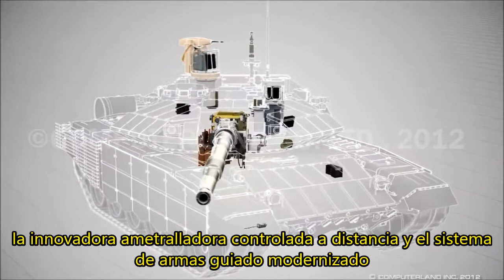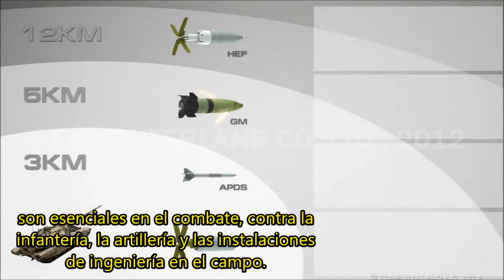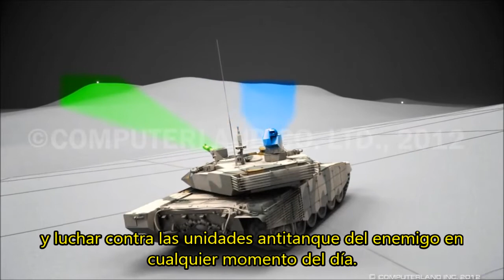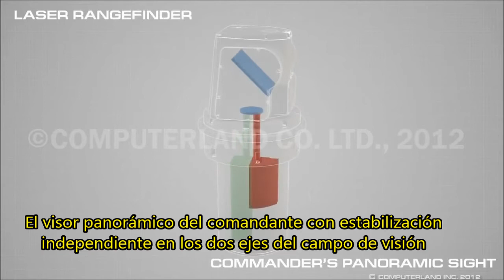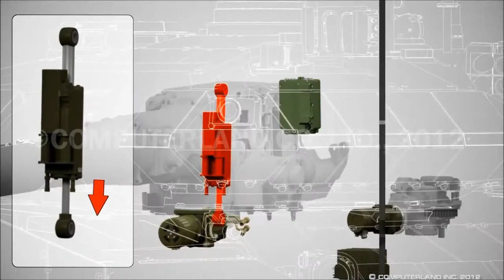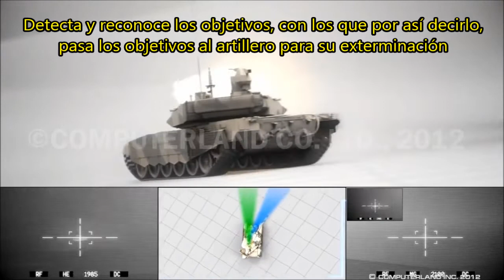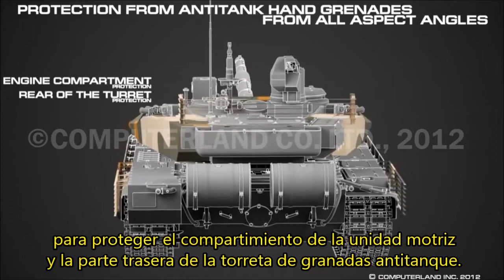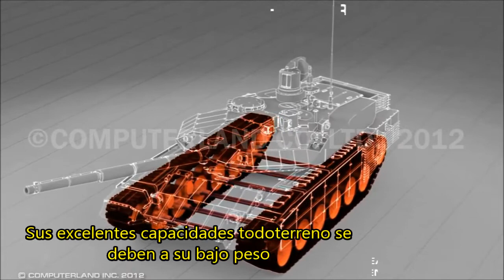T-90MS carro de combate modernizado (subtítulos en español)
Presentada por primera vez en la feria militar de Nizhni Tagil por el constructor Uralvagonzavod; es la última versión desarrollada del T-90A, denominada T-90MS. La torreta fue modernizada y equipada con un nuevo sistema de control de tiro "Kalina", se le equipó un nuevo cargador automático y un cañón 2A46M-5, una nueva ametralladora antiaérea "UDP T05BV-1" controlada remotamente, una actualización de los sistemas de navegación y el reemplazo de los ladrillos de blindaje reactivo Kontakt-5 por el nuevo blindaje reactivo Relikt.

En más los sistemas de misión instalados a bordo del tanque principal de combate (MBT) T-90MS, incluyendo el sistema de control de tiro (FCS), equipos de puntería y observación y sistemas de protección del vehículo:
Elementos del FCS Kalina - utilizado de forma conjunta con la caña 2A46M-5 de 125 mm de ánima lisa y la estación de armas de operación remota (ROWS) UDP T05BV-1 - incluyen el sistema de identificación amigo-enemigo (IFF) Remeshok y los sistemas de control del arma principal, de estabilización y electro-ópticos. Al interior del FCS, la transmisión de datos entre los distintos componentes se efectúa a través de un canal de datos multiplexor MKIO.

El FCS está enlazado al visor multicanal Sosna-U del artillero y al periscopio panorámico Falcon Eye del jefe de carro. Una mira de reserva de observación directa también se halla instalada. El Sosna-U es capaz de emplear un canal láser para el guiado de misiles anti-tanque, así como proveer magnificación de 4x y 12x y estabilización en dos ejes.

El Falcon Eye se encuentra estabilizado de forma similar y posee canales diurno y térmico. Ambos incorporan un telémetro láser de 7,500 metros de alcance y capacidad para identificar un tanque bajo condiciones diurnas a distancias de 5,000 metros y bajo condiciones de baja intensidad luminosa a 3,300 metros. Jane's ha tomado conocimiento de que el telémetro láser utilizado en ambos sistemas de puntería incorporan una 'matrix externa' de origen desconocido.

Los sistemas de puntería están enlazados a un ordenador balístico 1V528-2 que incorpora datos de meteorología recabados por medio de un mástil sensor de vientos y temperatura instalado en el techo, así como de sensores de presión atmosférica y temperatura del proyectil. Adicionalmente, el ordenador incorpora data de la computadora de selección de munición 1V216-2 para permitirle a distintos tipos de munición interfasarse con la 1V528-2.

Toda la información que se alimenta a la misma es presentada y alterada utilizando el panel de interfaz BV1-2; el mismo permite al jefe de carro introducir y cambiar datos manualmente según sea necesario, así como operar los distintos sensores de observación y puntería, incluyendo la ROWS panorámica montada en el techo.

Adicionalmente, el FCS Kalina es el primero de su tipo en Rusia en incorporar un sistema de vigilancia externa integrado. El mismo consiste en ocho sensores prismáticos configurados en forma de anillo en el techo de la torreta, frente a la mira del jefe de carro, alrededor de la escotilla del mismo. De forma similar, el conductor está equipado con el sistema de observación TVN-10, que emplea un canal tanto diurno como térmico (infrarrojo); un canal de reserva de TV de baja intensidad luminosa funciona como respaldo.

Por otra parte, el T-90MS emplea el sistema de comando y control (C2) Sozvezdiye M2, que incluye el sistema de control de interacción R-168-25UE-2; el sistema R-168-5U de transmisión de datos y posición de muy alta frecuencia (VHF), así como el sistema de intercomunicación R-168-AVSK-B. En adición, las radios R-168-5UVE y R-168-25UE-2 están incluidas como parte del sistema R-168-5U. Información obtenida de estos distintos sistemas es alimentada al panel R-168SPU-2U para su utilización por el jefe de carro.

La estabilización del arma principal ha sido mejorada respecto de la empleada en el T-90S, con una tasa de rotación de 40° por segundo. Diez proyectiles están almacenados en la parte posterior de la torreta, aislados del compartimento de la tripulación. Los proyectiles se almacenan en un autocargador, con planchas metálicas cubriendo ambos extremos de la munición para proveer protección contra esquirlas y chorros de ojivas químicas preformadas.

En adición, Jane's ha tomado conocimiento de una serie de sistemas auxiliares. Los mismos incluyen el generador diésel de 5 kW DGU5-P27, 5VM1, que funciona como unidad fija de potencia para reducir el desgaste del motor diésel principal V-92S2F, instalado en el flanco posterior izquierdo del chasis del tanque. Además, el T-90MS utiliza el acondicionador de aire termoeléctrico TEK-03M y la unidad de control nuclear, biológica y química (NBQ) PKUZ-1A.

Se ha confirmado que el sistema de alerta contra emisiones láser TShU-1-7 se encuentra desempeñándose en el rol de protección activa (APS), con el mismo enlazado a una docena de potes lanzafumígenos 902A Tucha-2 que despliegan granadas fumígenas 3D17 al activarse.